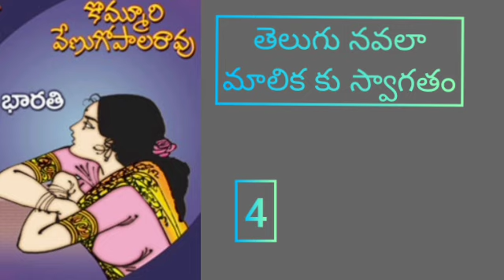telugu audiobook bharati part 4#telugu novel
telugu audiobook Bharati by kommuri Venugopal Rao Garu#Telugu novel